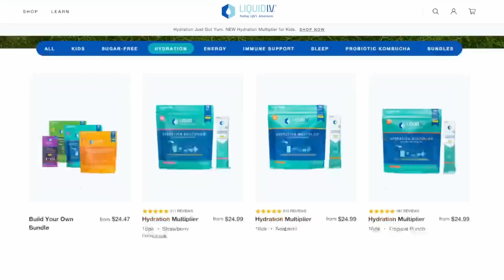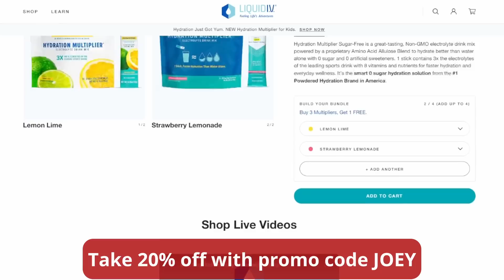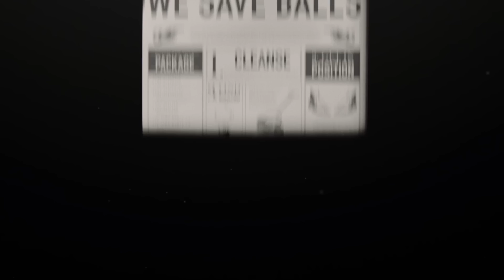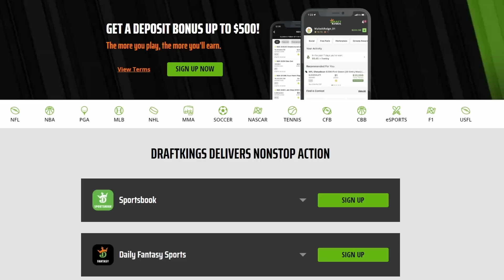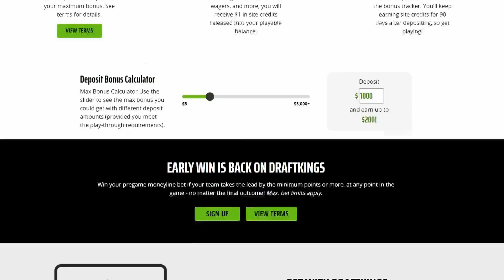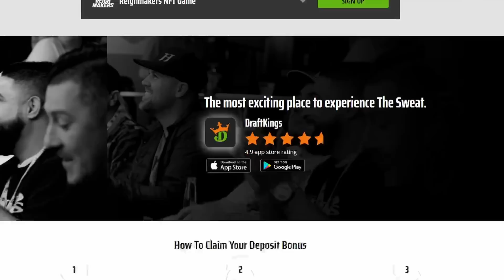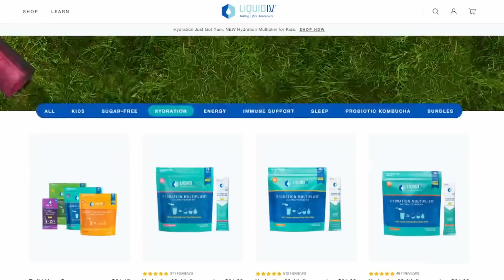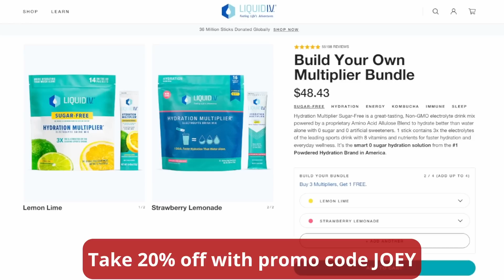Episode #003 - Developing as a stand up, the truth's place in joke writing, and The NFL Weeks 2-3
Welcome back to The Check In!  Joey and Lee talk about a lot this week including Aaron Rodgers' injury, the danger of crowdwork, and Joey's thoughts on truth and its place in stand up comedy.

Joey and Lee also discuss Week 2 in The NFL and what they think will happen in Week 3.

& use code JOEY

New customers can bet $5 & get $200 instantly in bonus bets on DraftKings Sportsbook.